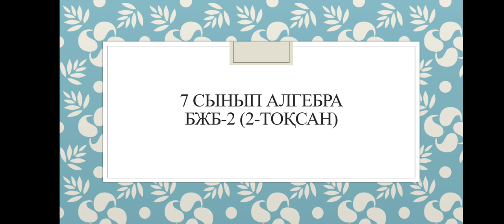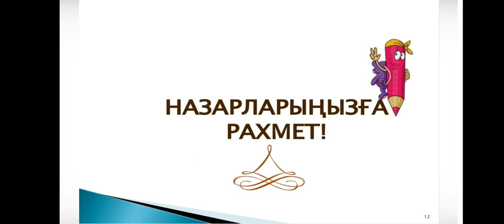Алгебра 7-СЫНЫП / БЖБ (СОР) -2 / 2 -ТОҚСАН / 2 -НҰСҚА ЖАУАПТАРЫ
Сәлем менің құрметтілерім!
Сіздермен бірге Арман Дулатұлы!
Бүгін біз сіздермен 7 сыныптың 2 тоқсанында болатын бжб-2-ні талқылып, шығаратын боламыз. . Видеоны соңына дейін көріп, комментарий қалдыруды ұмытпа😉 Алда әлі талай қызықты да, пайдалы видеолар сіздерді күтуде🤗🤗🤗 Сондықтан каналға жазылуды ұмытпаңыздар!!!